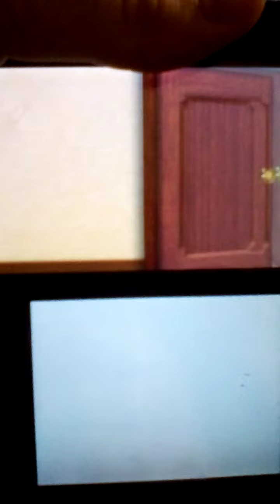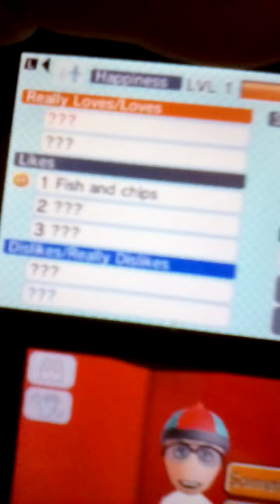Kornrainer And Gray meet Cole and Rungan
In this video Kornrainer and Gray meet Cole and Rungan and they're very pleased to see Kornrainer And Gray